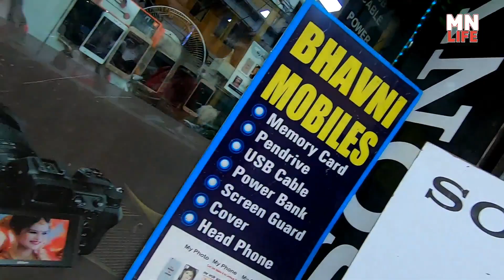Shopping in Bakarganj market, Patna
electronics Accessories in Bakar Ganj market patna
My Gear :-
My Sunglass
My Suitcase
Power bank
Camera Nikon
Go Pro Action Cam